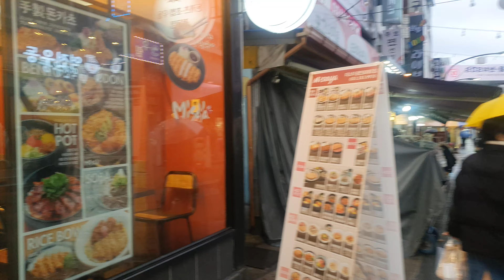용인중앙시장